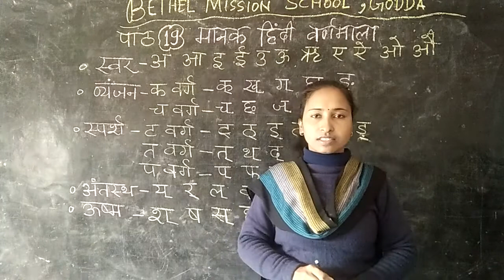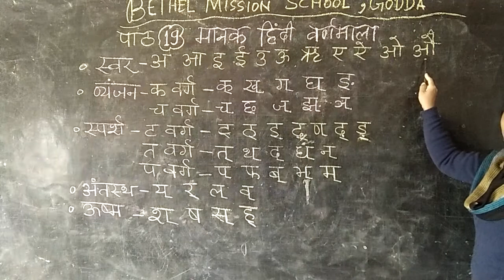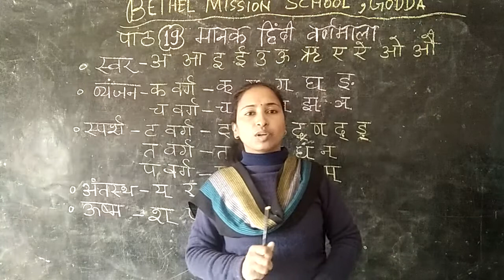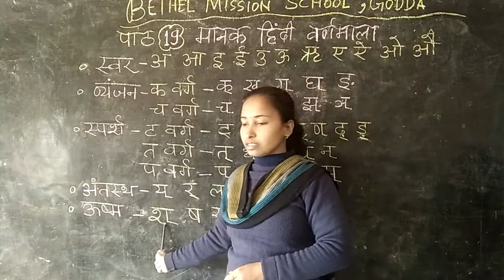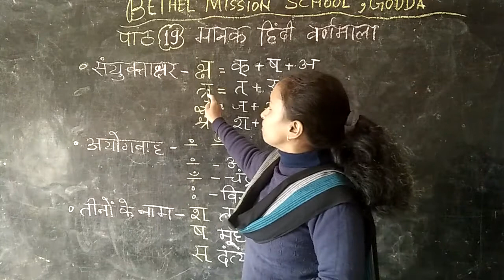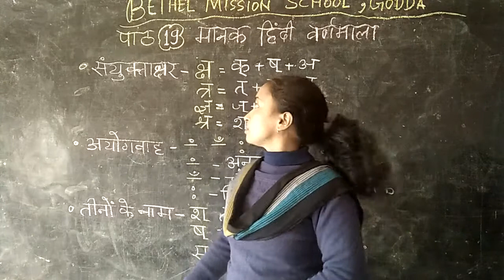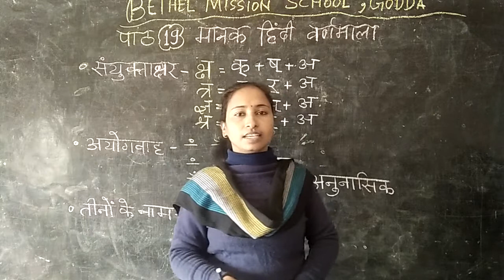Class UKG Hindi L 19 By miss kiran